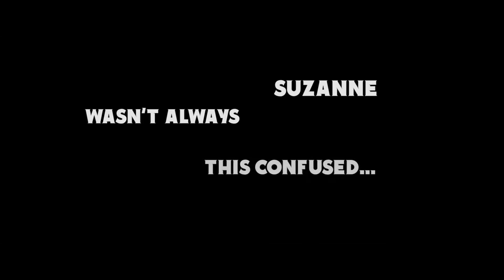Dementia: Part II - Movie Review (2021) | Suzanne Voss, Matt Mercer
Big Gold Belt Media review of the movie 'Dementia: Part II' starring Suzanne Voss, Matt Mercer, Najarra Townsend

Creators: Matt Mercer, Mike Testin

This Movie synopsis: Suzanne wasn't always this confused. She wasn't always dead either - When an ex-con takes a job as a handyman for an unstable elderly woman to avoid a parole violation, it becomes a choice he may regret.